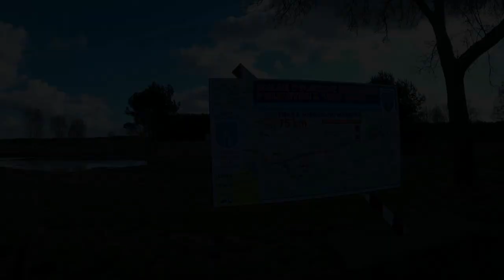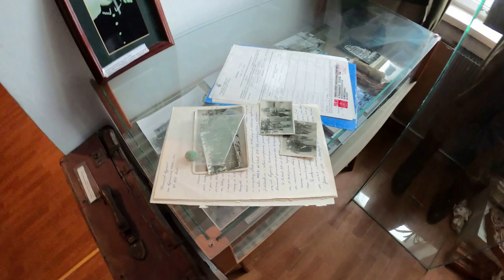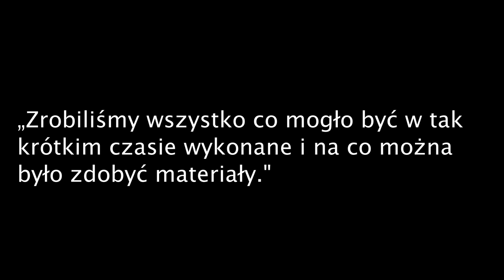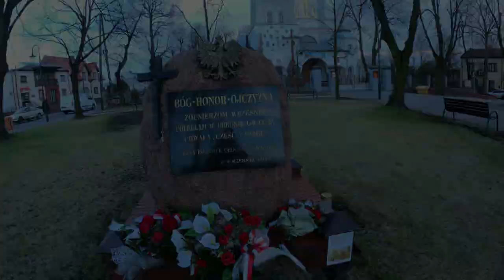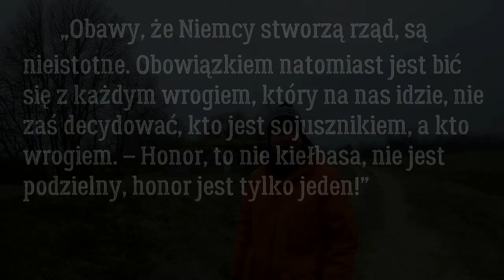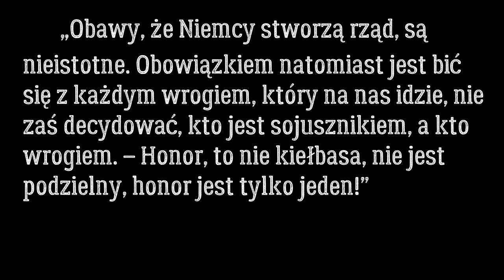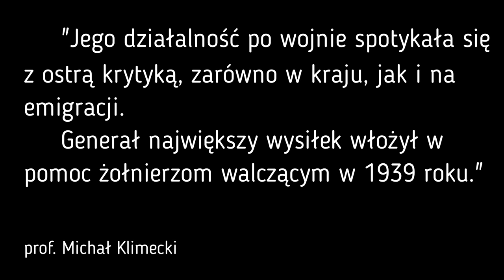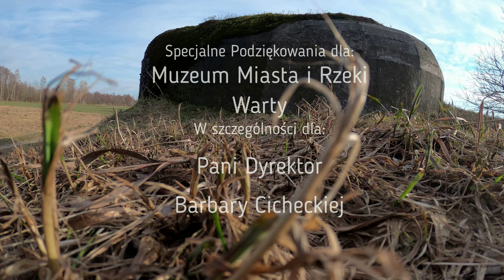Linia umocnień Warty-Widawki / The Warta-Widawka fortification line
Odcinek jest poświęcony budowie polskiej linii umocnień Warty-Widawki, a także dowódcy Armii Łódź, Generałowi Juliuszowi Rómmlowi.

Literatura:
Bogalecki T., Główna pozycja obrony Armii Łódź we wrześniu 1939 roku, 2010.
Duber P., Generał Juliusz Rómmel premierem: zapomniany epizod z września 1939 roku, 2006.
Józefiak W., Kielak R., Zapomniany wrześniowy most 10 dywizji piechoty, Na Sieradzkich Szlakach, 2019.
Kozłowski W., Jarno W., 10 Dywizja Piechoty w wojnie 1939 roku, 2016.
Peska R., Ziemia Widawska w walce o niepodległość ojczyzny, 2002.
Tyc J., Florczak R., Makowski J., „Armia Łódź” w gminie Stryków i okolicy we wrześniu 1939 roku, 2019.
Wróblewski J., Armia Łódź 1939, 1975.